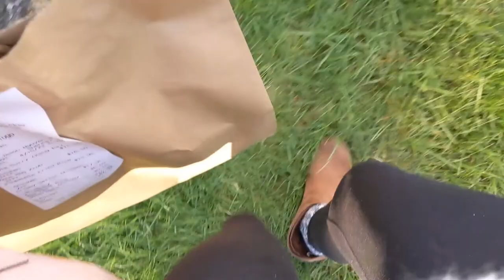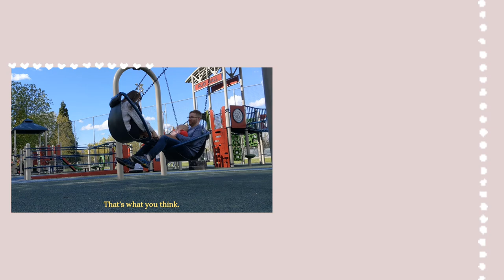FAMILY DAY AT THE PARK VLOG 🌳 photoshoot, milkshakes, & the steepest slide EVER 😳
Reporting from the park for the vlog today as we enjoy some family time and go out on the town! And by the town, I mean the park 10 minutes from our house in between the baby's naps- we're party animals 👍😂 Spend the day with us as we have some family fun- grabbing milkshakes, playing at the park, yummy Thai food dinner! Also, Chord thinks about taking his first steps, and are these playgrounds safe for actual children?! I was terrified.

Hi all! Krista here! I'm an actress, a new mom, & stay at home wife 😂 I love eating cookies, singing Disney princess songs, getting free stuff, and spreading cheer! I share vlogs from our everyday life and videos on lifestyle, beauty, skincare, food/easy meals, organization, decluttering, and how to make life more fun ✨ Thanks for tuning in to my channel!